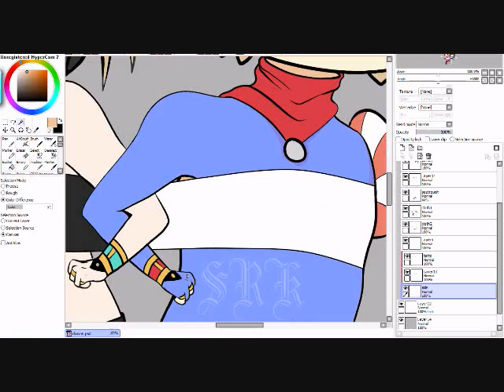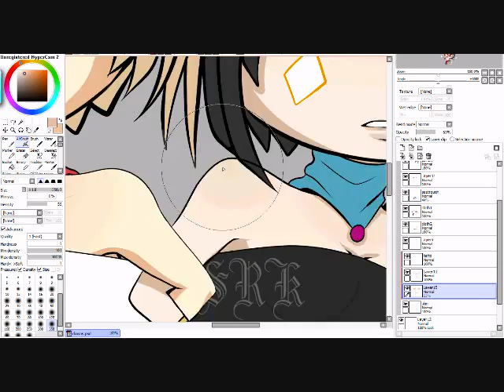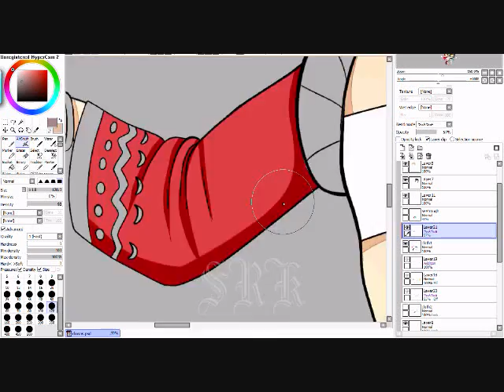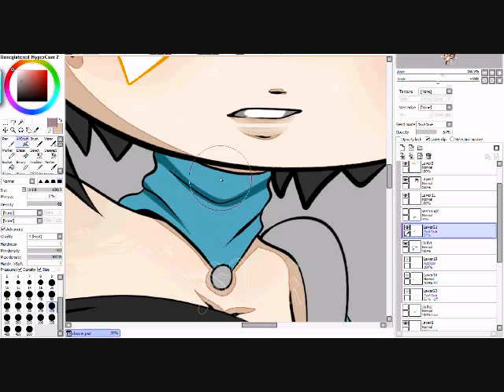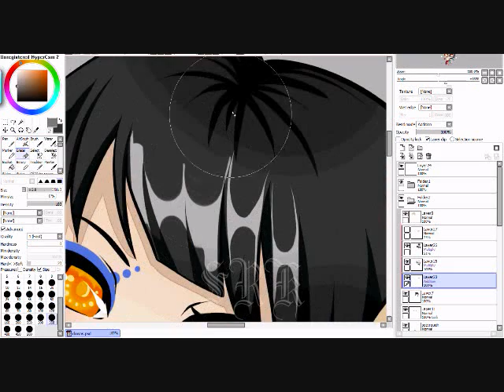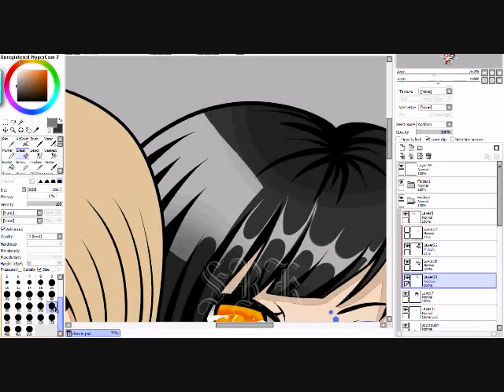[Chibi OCs] CG Speedpaint on Paint tool Sai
Double chibis!!! Not my first time but.. maybe my second time.
The blond one is a boy
I had a dream with these characters in it... so i decided to draw them... and adopt them.
Different style from my last chibi (kaito) .. What do you guys think ?